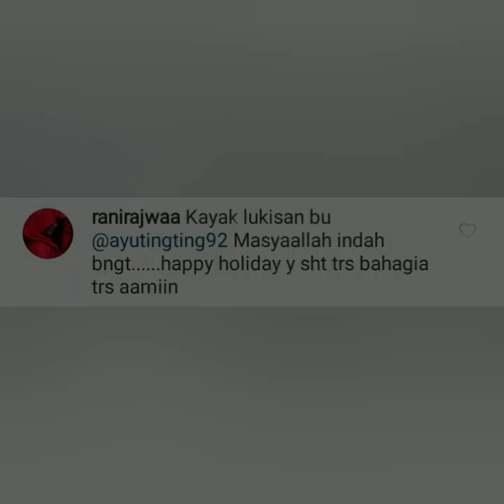Begini cara ayu ting-ting menghilangkan penat pasca Batal nikah dengan aditjayusman.